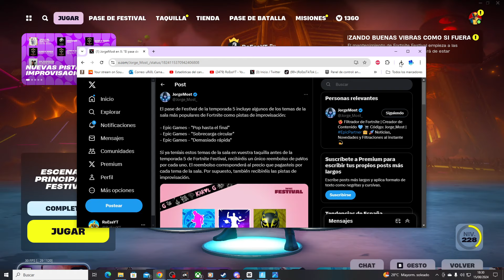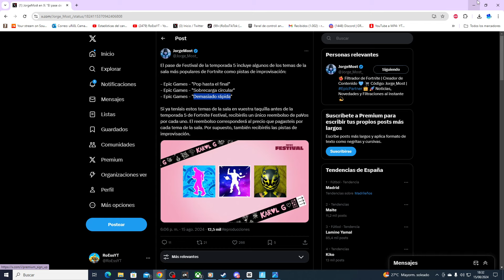FORTNITE TE REGALA **200-600 PAVOS** GRATIS SI HACES ESTO...!